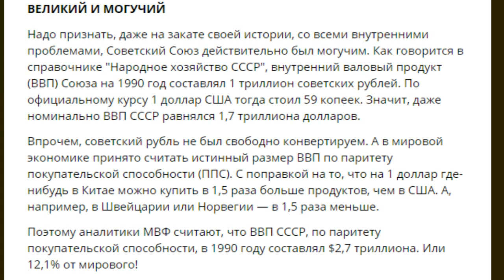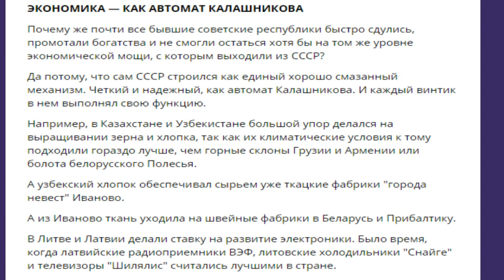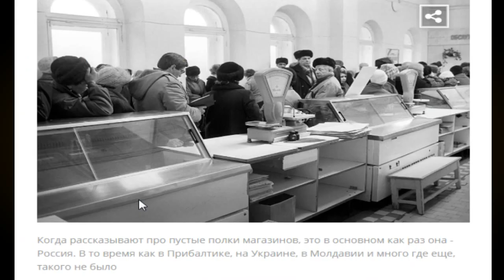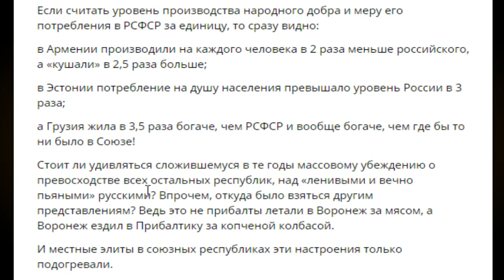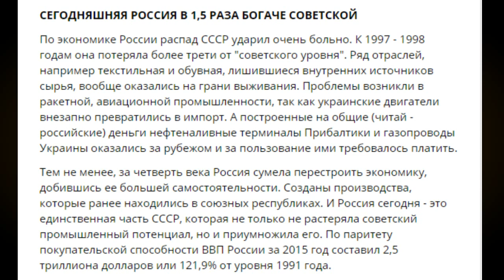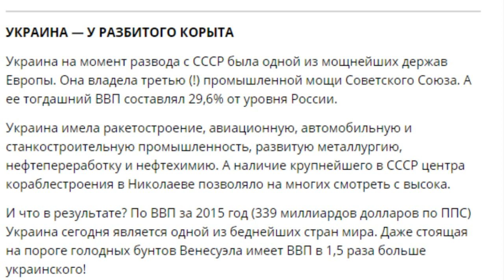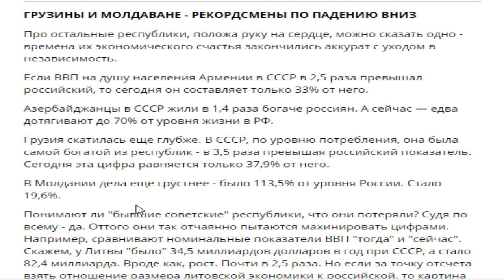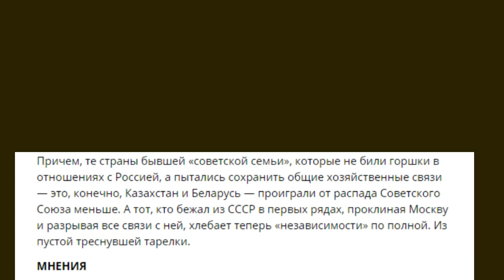Кто кого кормил в СССР и кто больше проиграл от его развала,